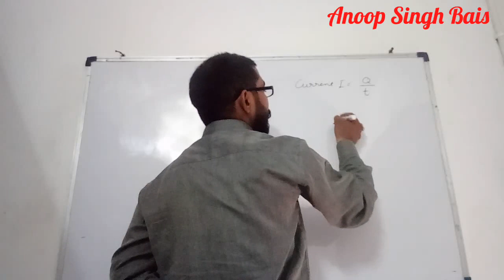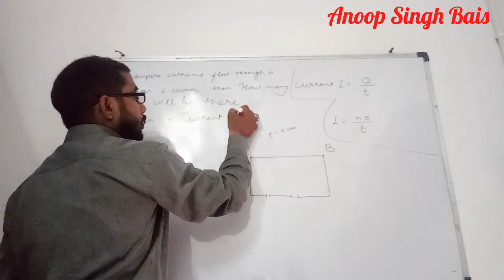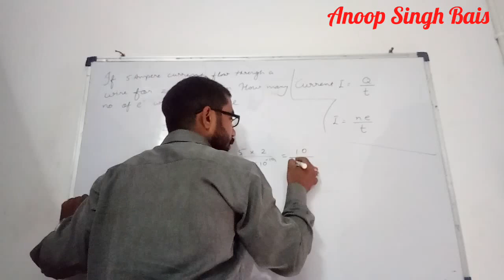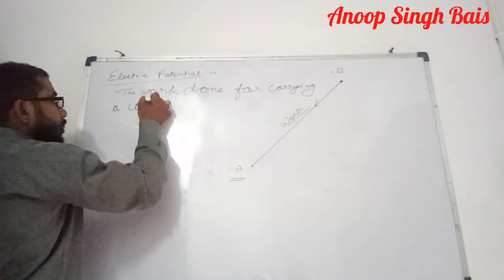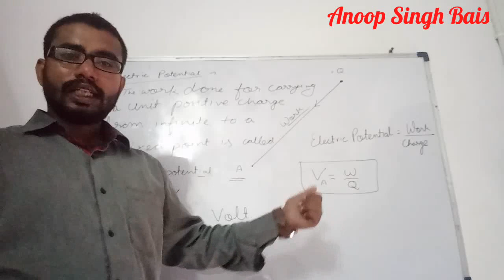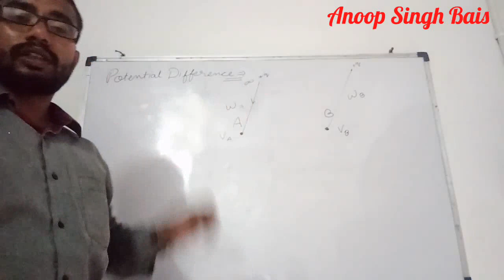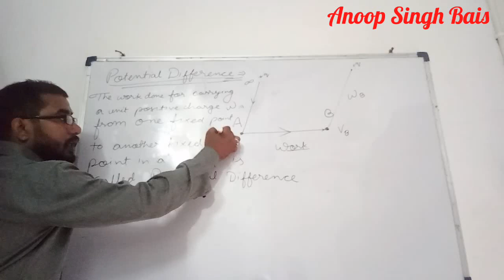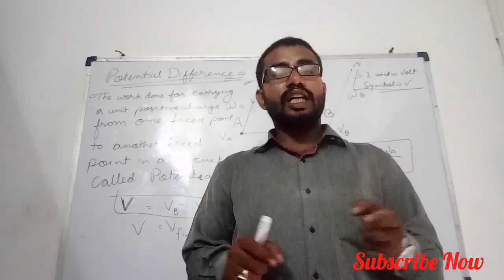Class 10th - Electric Current Part 2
Hello Students

Here is the next video related to class 10th Science in Electric Current. In this video I have discussed about the numerical questions of this chapter and its solutions also you can get the information related to Electric Potential and Potential Difference.

Thanks
Regards,
Anoop Singh Bais